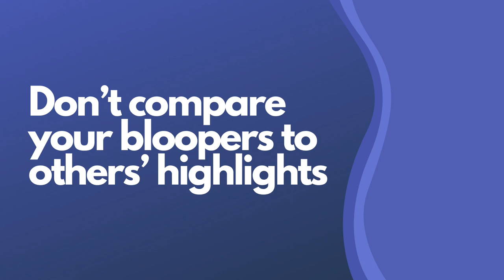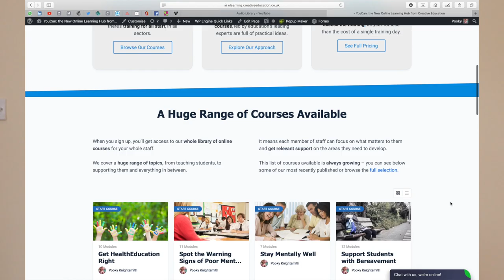STAFF WELLBEING | Don't compare your bloopers to others' highlights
This video is one of the modules from the course “YouCan: Learn what every trainee teacher needs to know about mental health”

And it’s included as part of the “YouCan learn everything" subscription which is £750 per year for up to 100 users.More

Some of our courses are free.

I hope you enjoyed this video - I’d love to hear your feedback as it’s part of a big new important project for me as I work with my husband to take the family business that his Mum founded 30 years ago, online so we can try to make it through the coronavirus storm…

You might also be interested in my books:
Cards Against Anxiety (Guidebook & Card Set)